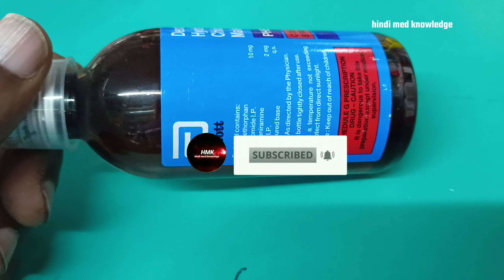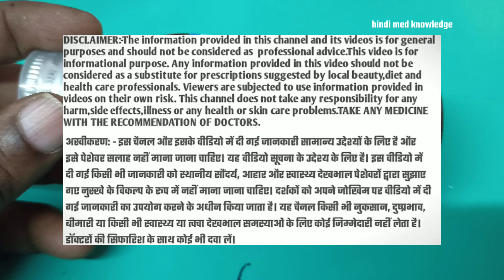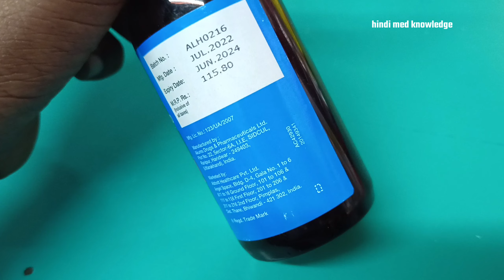phensedyl DX syrup in hindi || फेनसेडिल कफ सिरप का उपयोग